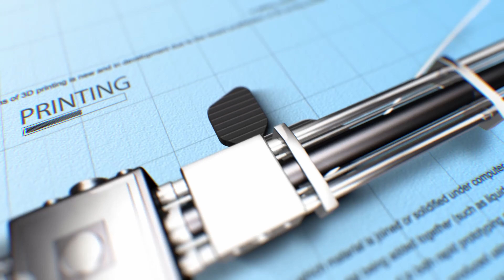D082. Druk3D - Yolobox Pro - stojak i osłona przeciwsłoneczna [pl]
Realizacja tego projektu była czystą przyjemnością :) Stojak jest w pełni kompatybilny z osłoną przeciwsłoneczną, dzięki czemu można go używać razem na stole lub na dowolnym statywie fotograficznym.